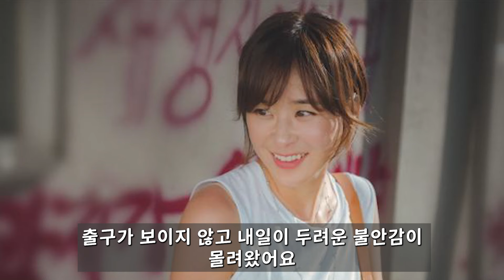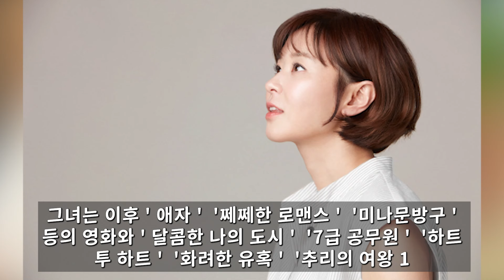최강희 갑자기 결혼소식에 김숙마저 놀란이유..결혼상대자 정체 알고보니?!